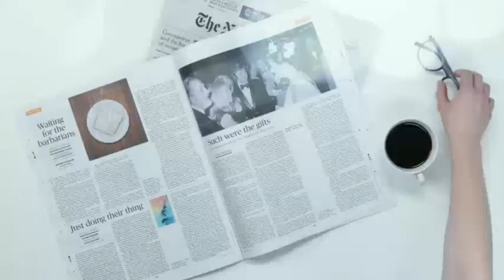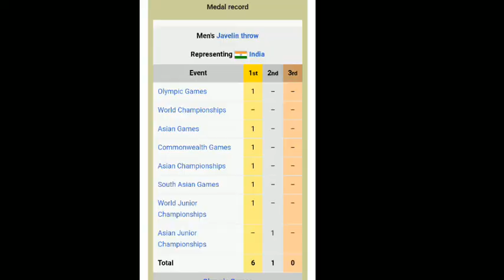Neeraj chopra (javelin) biography-Olympic gold medal winner for India - Motivational story in Tamil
This video describes about Neeraj chopra (javelin) biography-Olympic gold metal winner for India - motivational story in Tamil

.MB.